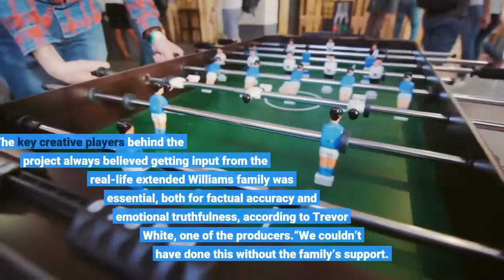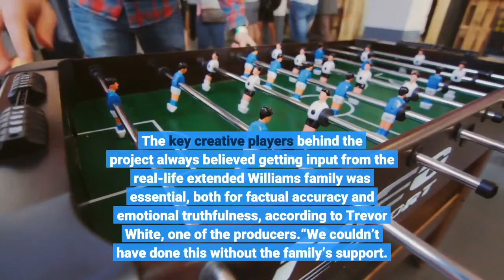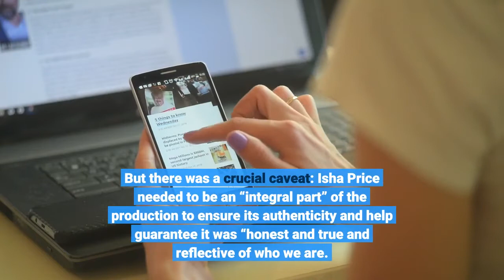Why the real life Williams family needed to be an 'integral part' of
The stirring new sports drama “King Richard” is a family affair in more ways than one. The film is foremost a portrait of a tight domestic unit, chronicling how Richard Williams (Will Smith) and Oracene “Brandy” Williams (Aunjanue Ellis) tirelessly pushed their daughters Venus (Saniyya Sidney) and Serena (Demi Singleton) to all-time tennis greatness. But the familial teamwork went behind the scenes, too. The international superstars Venus and Serena Williams received executive producer credits. Isha Price, one of their half sisters and a fellow executive producer, went to the set virtually every day and consulted on the story. Lyndrea Price, another half sister, served as a costumer and helped re-create the 1990s-era outfits and styles. The key creative players behind the project always believed getting input from the real-life extended Williams family was essential, both for factual accuracy and emotional truthfulness, according to Trevor White, one of the producers.“We couldn’t have done this without the family’s support. Isha Price has been an integral part every step of the way, ” White said in a statement provided by the studio, Warner Bros. Pictures, adding that Isha Price was involved in developing the screenplay credited to Zach Baylin.“The level of detail, accuracy and insight that she brought we could not have gotten from reading and research, ” White added. “There was so much color added that elevated the project. Isha —and the rest of the family— have been amazing collaborators. ”Venus and Serena Williams were convinced to get involved in the project after Smith signed on, adding an extra layer of megawatt star status. The two visited the set and have helped promote the film both on social media and in person, most recently at the AFI Fest premiere.“I think having Venus’ and Serena’s names right there in the credits as executive producers gives the movie automatic credibility, because it’s effectively an endorsement, ” said Dave Karger, a Turner Classic Movies host and “TODAY” show entertainment commentator. Isha Price said that “for the longest time” she would not even read the script, mindful of what she believed to be false perceptions of her family. But “after finally reading the script — laughing a little bit, being completely enamored with other parts and also recognizing the things that weren’t quite right — we had a discussion as a family and made the decision jointly that we were going to go ahead, ” she said in a statement. But there was a crucial caveat: Isha Price needed to be an “integral part” of the production to ensure its authenticity and help guarantee it was “honest and true and reflective of who we are. ”“King Richard” is one of the major Academy Awards contenders on the fall calendar, and Smith is widely seen as a lock for a best actor nomination. In the world of awards campaigns, it pays to avoid blowback from a biopic’s real-life subject — or their family members.